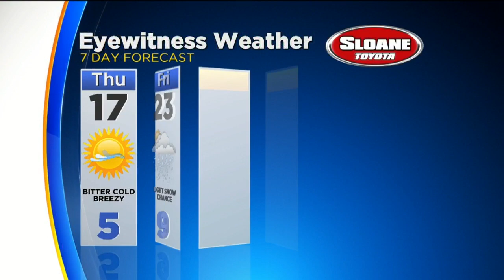Wednesday Evening Forecast: Record Cold Day Tomorrow